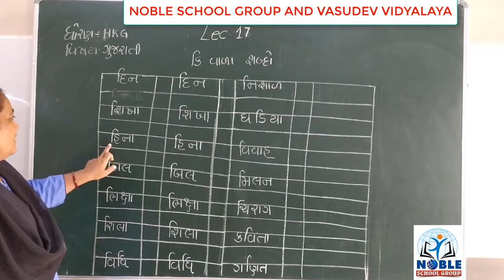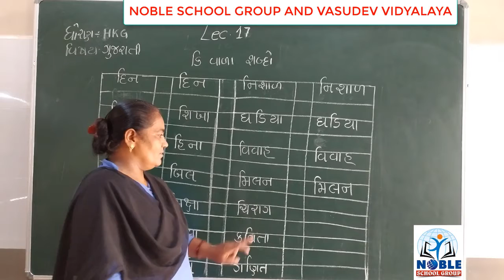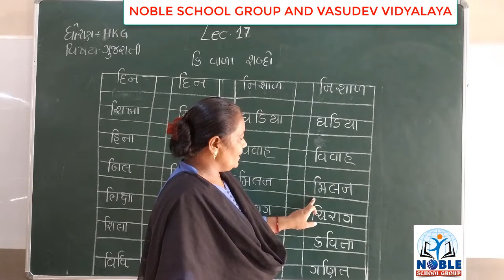STD-H.K.G (GUJARATI) (LECTURE-17)